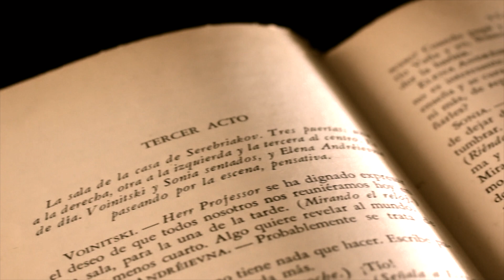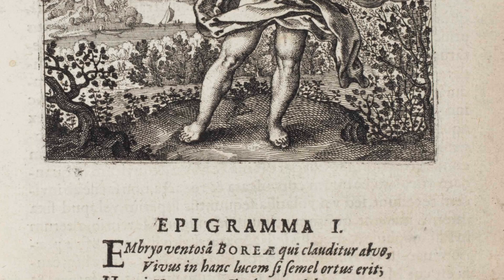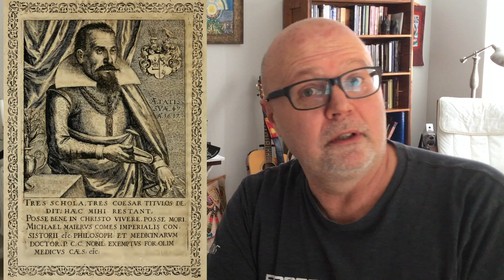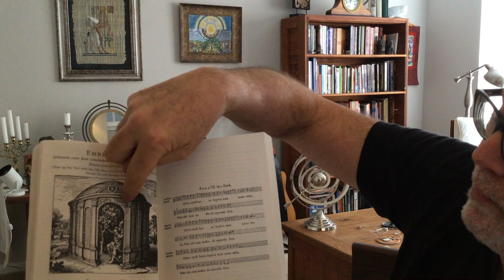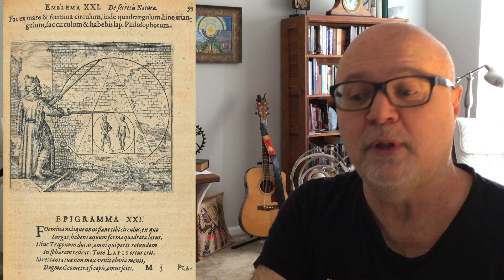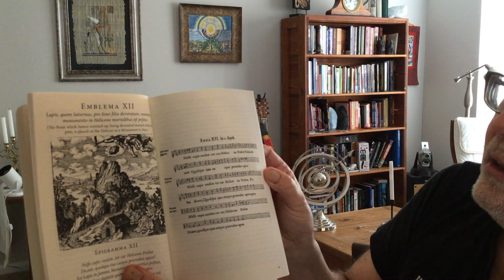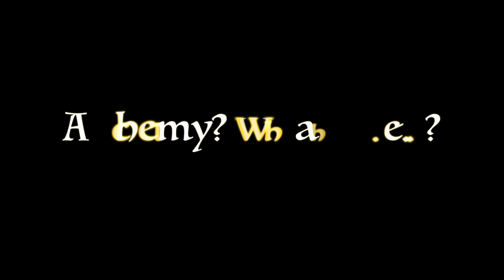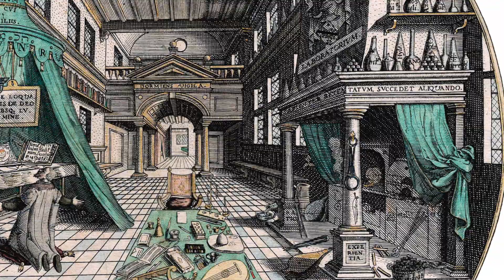Hermetic Journeys #1: Introducing Atalanta Fugiens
Hermetic Journeys is a series of videos (this is the first!), that explores various alchemical and esoteric topics in an informative and fun way. This video features an introduction to the emblem book, "Atalanta Fugiens." Atalanta Fugiens, published in 1617, is the first multi-media concept book. It includes esoteric images, fascinating discourse, and music! Check it out! I had lots of fun making this video and I hope you will have fun watching.